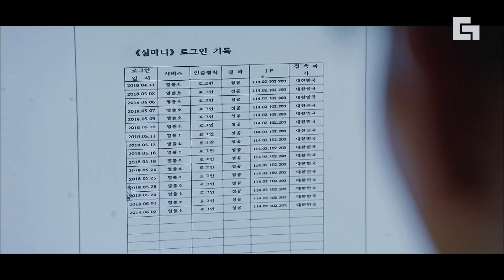[보이스2] EP6-02 범인의 IP가 경찰청 사무실이고, 나홍수 계장은 사건 때마다 알리바이가 없다.. 설마 나 계장이,,?│디글